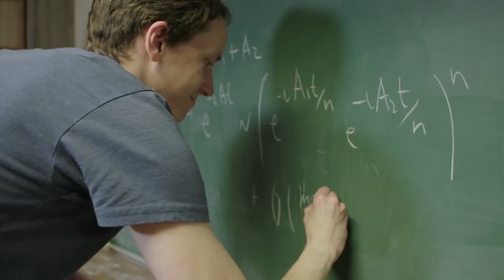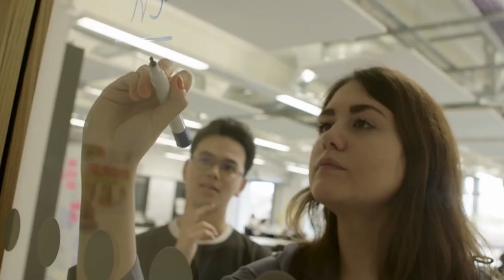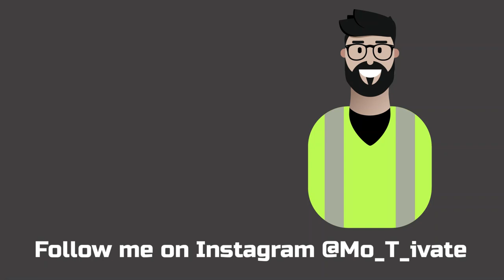What I wish I knew in my first year of my engineering degree!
Who is Mohammad Taher (a.ka The Airport Guy)?
I'm an aerospace Engineering graduate who is working at Heathrow, Britains busiest airport. I'm here to teach you all about cool stuff about the Airport, Aviation and Personal Development.